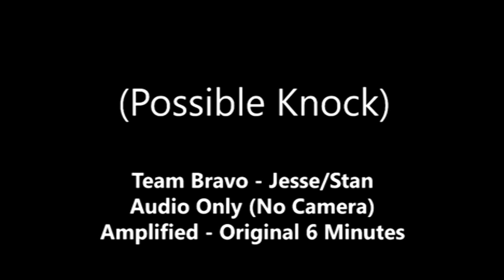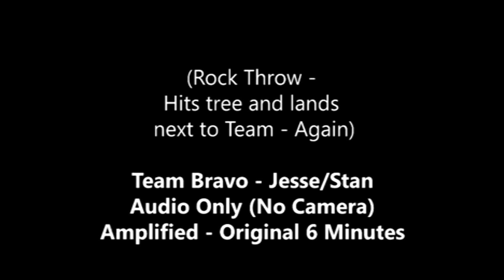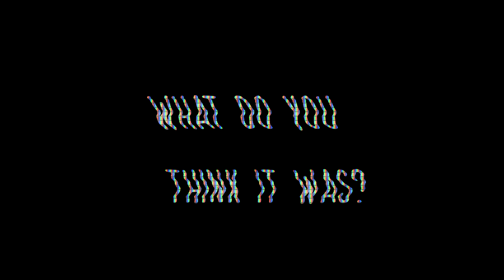SCARIEST BIGFOOT ENCOUNTER WHITEHALL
My friends and I went filming on an expedition to Whitehall, New York for the show and may have gotten into a bit more than we wanted!  We think we just had a close encounter with a sasquatch that did not want us there!  What do you think?

In the Shadow of Big Red Eye explores the enigmatic world of Bigfoot, delving deep into research techniques, evidence analysis, and investigatory expeditions. Originating from a 1970s sighting by a park ranger at High Point State Park (NJ), reports of Sasquatch with glowing red eyes have surfaced nationwide. Join us as we travel to potential Sasquatch habitats, showcasing real, unscripted, and genuine Bigfoot investigations.

Our content is not about the view counts; it's crafted for enthusiasts and true believers who appreciate thorough, informative, and engaging content. Not every episode features dramatic encounters; true bigfooting is unpredictable. But every viewing is a step into the heart of nature.

🌿👀 Tag along for real Bigfoot evidence and adventures!

🌿 *Engage with Nature:* Our videos encourage you and your loved ones to explore the outdoors.
🎥 *Genuine Content:* All videos are real, unscripted, and focused on actual Bigfoot evidence.
🔍 *Learn from Experts:* Insights into advanced research and investigation techniques.

Experience the thrill of the hunt and the beauty of nature with us!

➡️As always, the reasoning behind all my videos is to entice friends and families to get outside and into nature.

All of our videos are: ✔️Real  ✔️Unscripted  ✔️ Actual Bigfoot Evidence